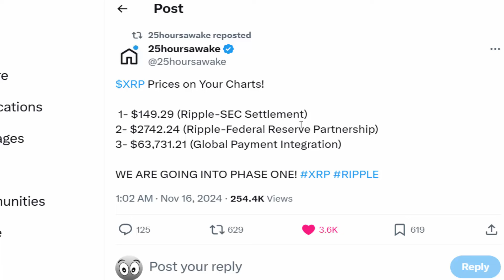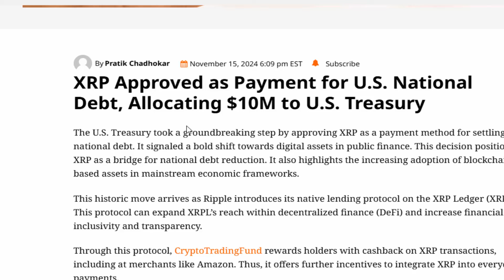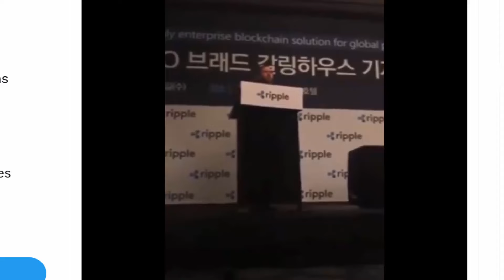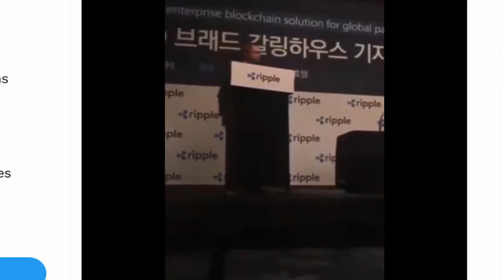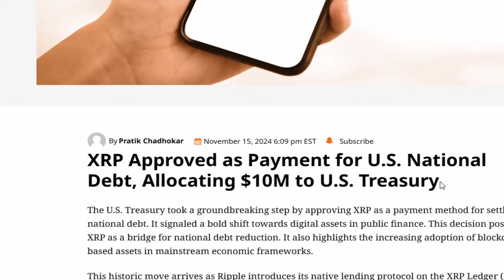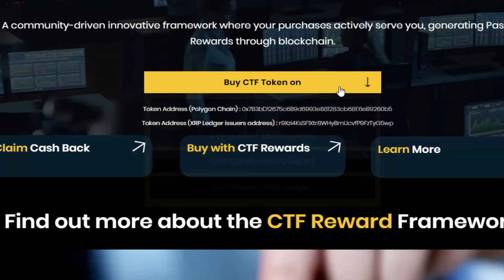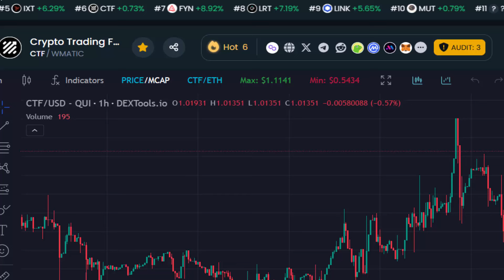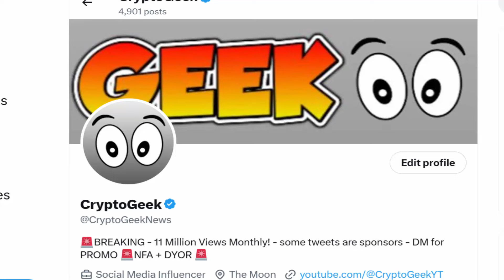"XRP WILL BE $5.25 IN 48 HOURS" SAYS PROMINENT ANALYST